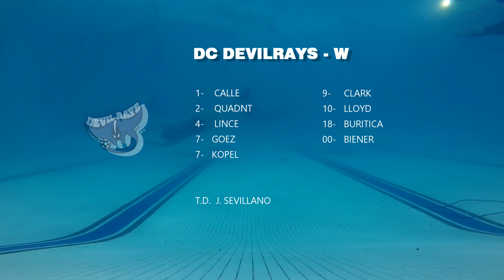G32 NJH W vs DCD W